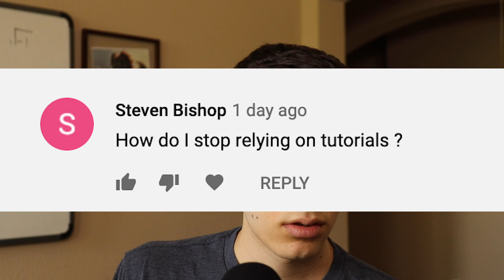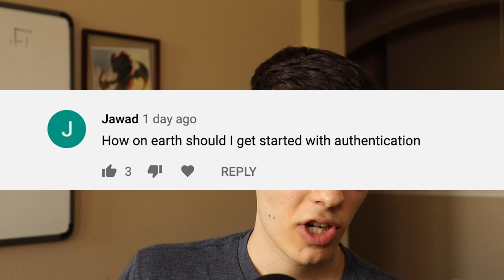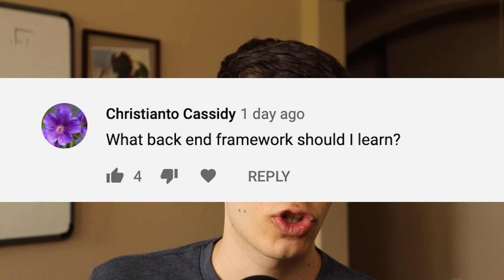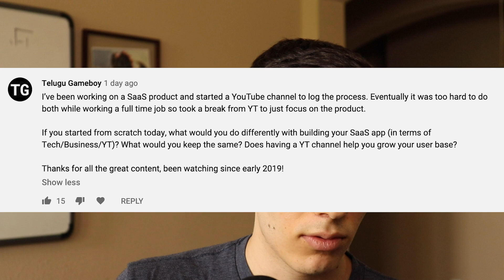What do I think of Competitive Programming | Q&A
⏱️ Timestamps ⏱️
📌 Intro (0:00)
📌 What are your thoughts on competitive programming? (0:14)
📌 How do I stop relying on tutorials? (1:09)
📌 Should I learn vanilla js before learn any framework?? (2:07)
📌 How on earth should I get started with authentication? (2:51)
📌 Are you planning on traveling? (3:23)
📌 When you aren't programming, what are you most likely doing? (4:08)
📌 FAANG or jail? (4:26)
📌 What backend framework should I learn? (4:46)
📌 Does having a YT channel help grow your SaaS? (5:56)
📌 What books are you reading right now? (9:53)
📌 Are you single? (10:00)